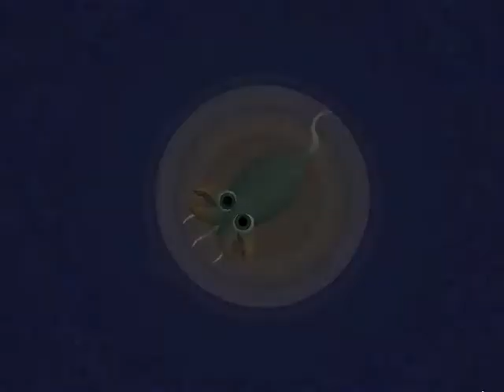spore ep1 mic does not work